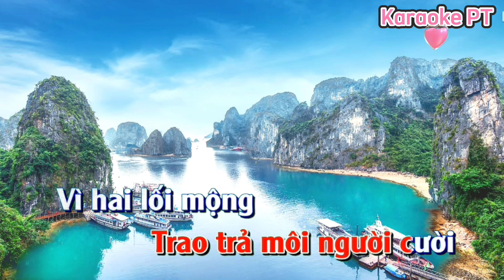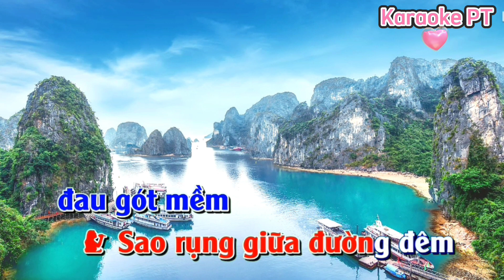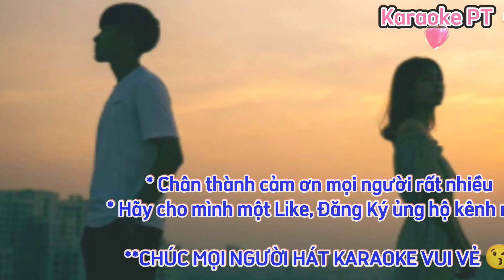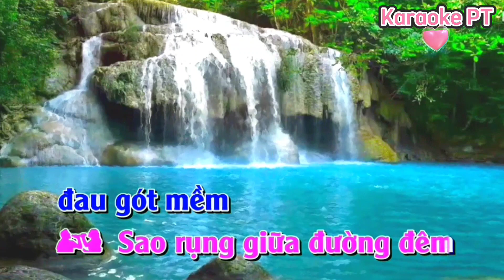Karaoke Hai Lối Mộng / Song Ca/ Nhạc sống, Bản phối mới, Dễ Hát/ Karaoke PT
Karaoke Phương Thúy xin chào cô chú, anh chị và các bạn
- Karaoke Phương Thúy là kênh karaoke đăng những ca khúc Karaoke Bolero ,Trữ tình.
- Theo dõi kênh để được thông báo khi mình đăng những video mới nhé

** Karaoke Phương Thúy hello aunts and uncles, brothers and sisters and friends
- Karaoke Phương Thúy is a karaoke channel that posts Karaoke Bolero songs, Lyrical.
- Wish everyone happy Karaoke.